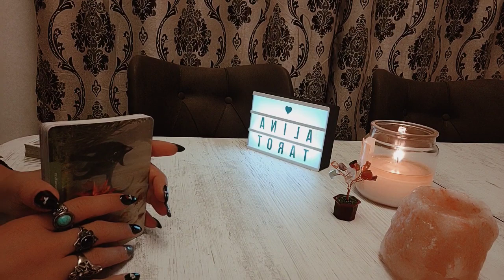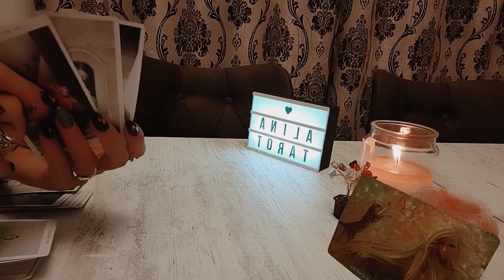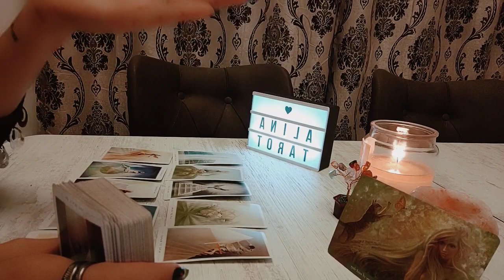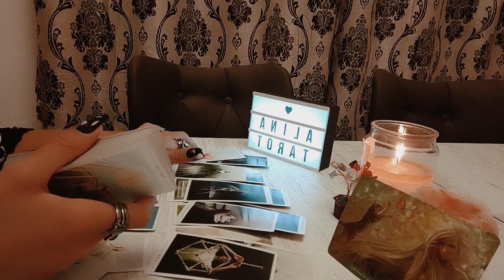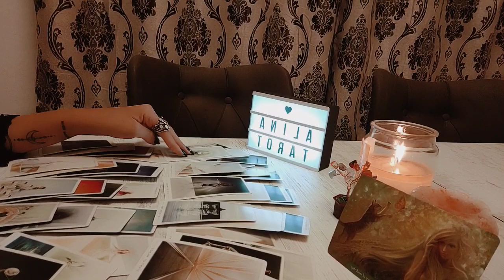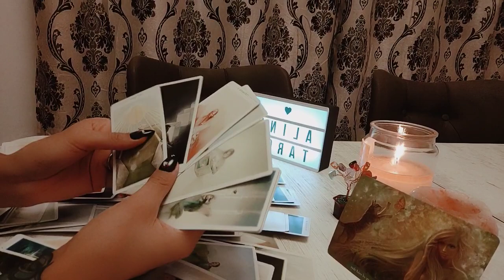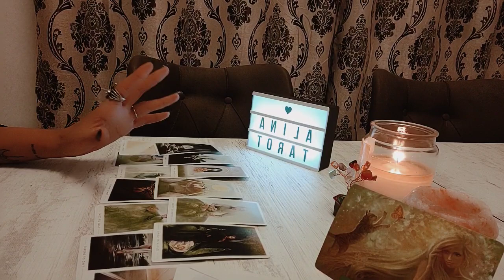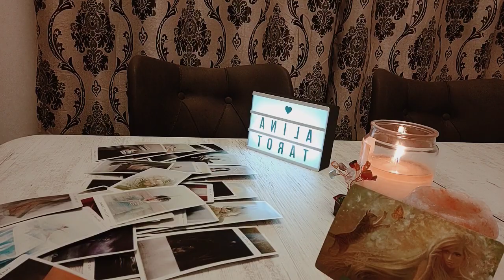Rac ♋ 18-31 octombrie 2021! Un nou inceput ....🥳🤩🤩😉🏡